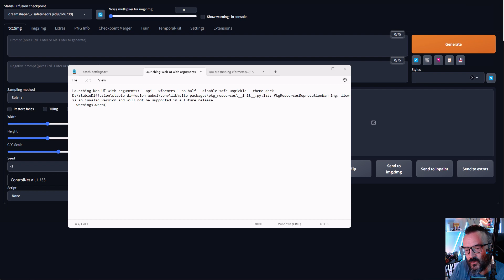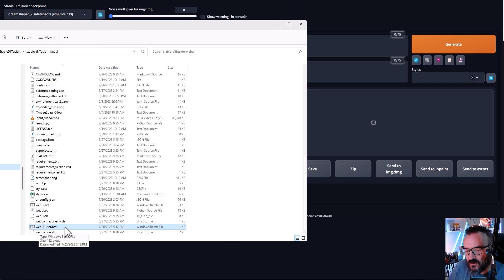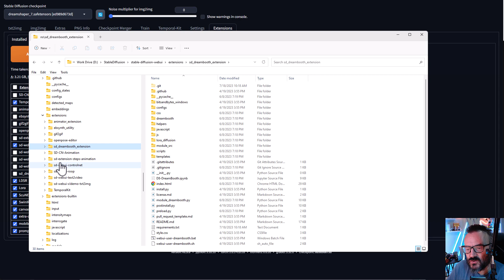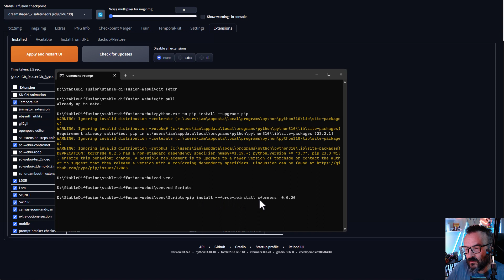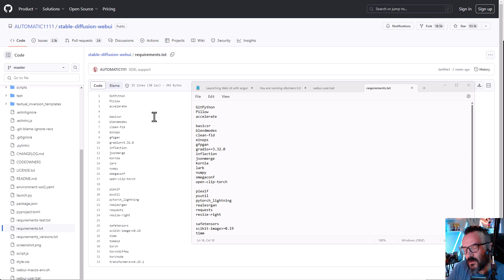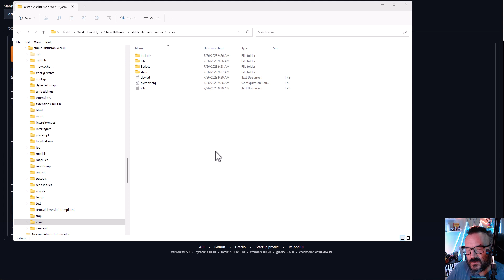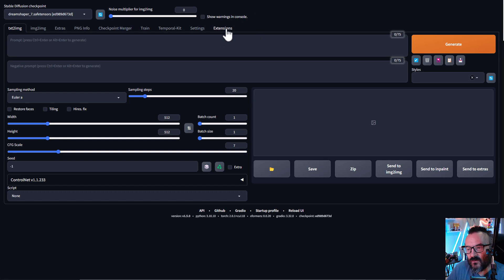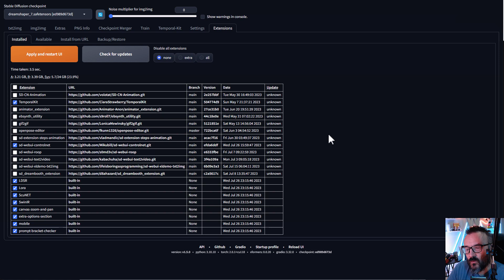Fixing Stable Diffusion.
In this video, I am looking at the most common problems with broken Stable Diffusion and how to fix them. Keep in mind due to the nature of the software, sometimes you may incur unique problems.
Hopefully, this will help you.
Please share your solutions and updates.

Commands used in the video:
To upgrade PIP: python.exe -m pip install --upgrade pip

Upgrade xformers:
cd venv/Scripts
activate
pip install --force-reinstall xformers==0.0.20

Removing the VENV folder:
Go to  Stablediffusion folder
Remove the "VENV" folder
Lunch "webui-user.bat"
Wait, till VENV folder is recreated and all files will be redownloaded
Close terminal window
Restart "webui-user.bat"
in the file browser go to the VENV folder - scripts
click the folder path at the top of the file browser
type CMD to open the command window
type: pip install fastapi==0.90.1
type: python.exe -m pip install --upgrade pip

To update requirements in the command prompt go to your Stable Diffusion folder and lunch: pip install -r requirements.txt

Hard reset:
git fetch
git reset --hard HEAD
git pull

My "webui-use.bat" file:
git pull
@echo off
set PYTHON=
set GIT=
set VENV_DIR=
set COMMANDLINE_ARGS= --xformers --theme dark --api
call webui.bat

3D Art essentials